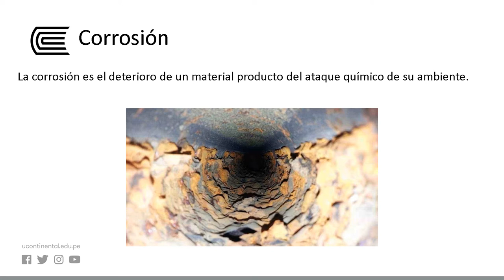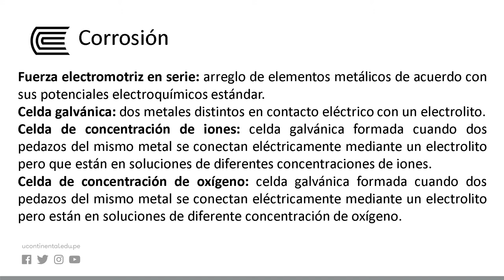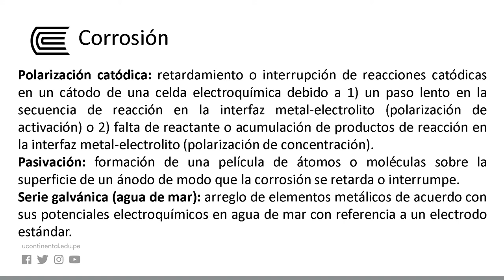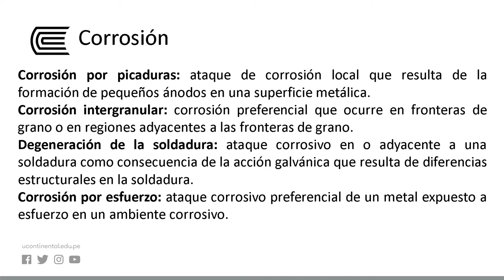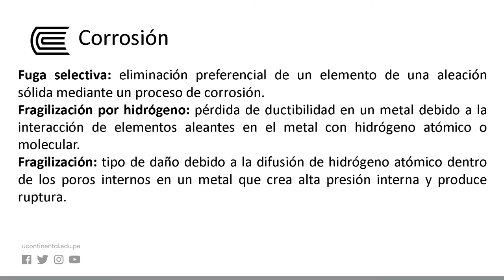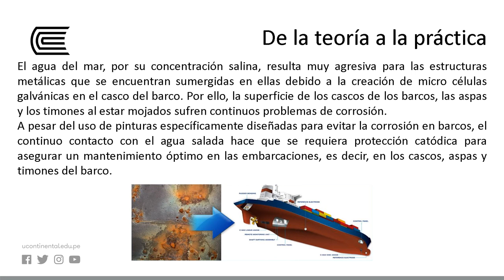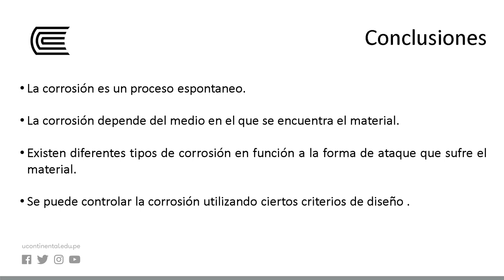Corrosión y degradación de los materiales